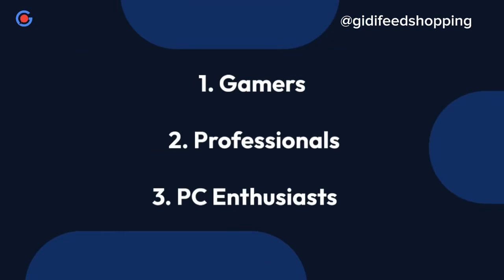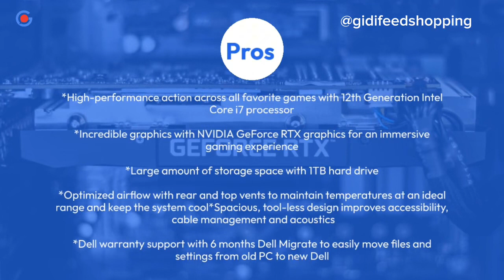Alienware Aurora R13 Gaming Desktop: Who is it for?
Alienware Aurora R13 Gaming Desktop

The Alienware Aurora R13 Gaming Desktop is a high-performance gaming desktop designed to deliver an immersive gaming experience with powerful Intel CPUs and NVIDIA GeForce RTX graphics. It features optimized airflow and a revolutionary tool-less design that improves accessibility, cable management, and acoustics. Additionally, it comes with 6 months of Dell Migrate warranty support, making it easy to transfer files and settings from your old PC to your new Dell.